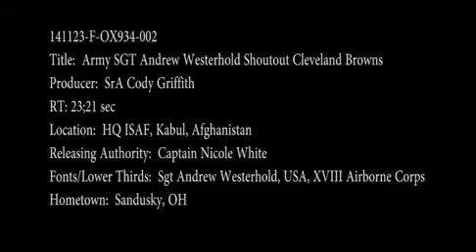Sgt. Andrew Westerhold